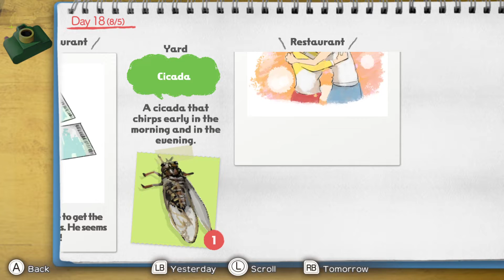Let's Jam on Shin-chan: Me and the Professor on Summer Vacation Part 18 Marriage Party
Today love is in the air as we celebrate the new couple future marriage on our last day.